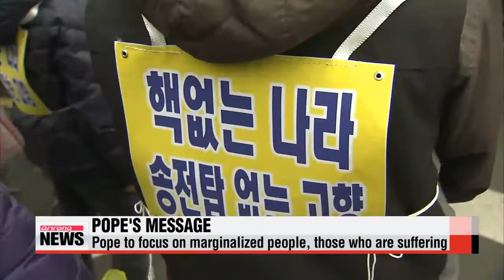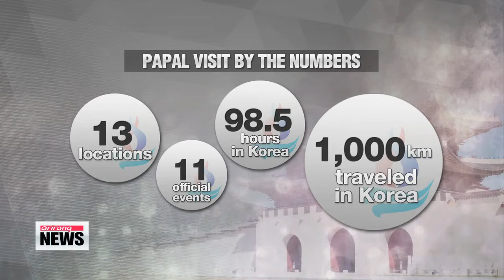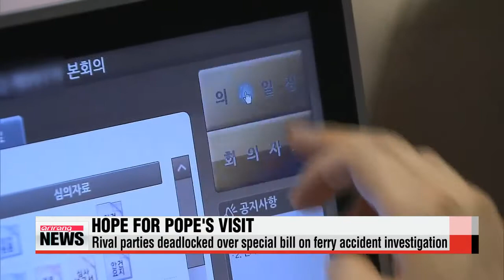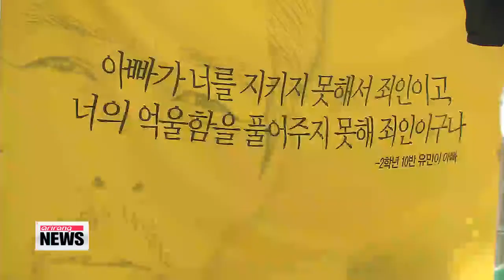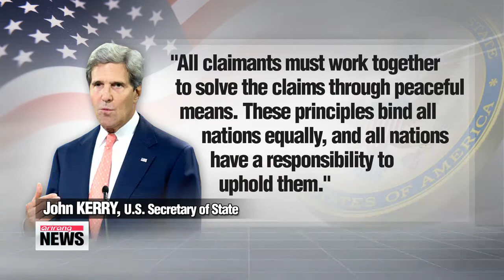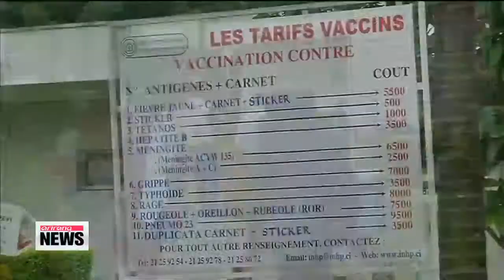ARIRANG NEWS 20:00 Pope Francis urges two Koreas to be patient with each other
Pope Francis started his five-day visit to South Korea on this Thursday.
And in first meeting with President Park Geun-hye, the pope, known for his affection for the divided Koreas, called for more dialogue, patience and understanding between the two sides.
Choi You-sun starts us off.
On the first day of his much-publicized visit to South Korea, Pope Francis called on the two Koreas to put down their display of force... and be patient in trying to forgive and understand each other.

"Peace is not simply the absence of war, but 'the work of justice.' And justice, as a virtue, calls for the discipline of forbearance."

The pontiff, who has publicly prayed for peace and reconciliation on the divided Korean peninsula, added justice demands a will for mutually-beneficial goals and building foundations of mutual respect.
Recognizing efforts for stability in the South, Pope Francis said such efforts were close to his heart as they affect the stability of the entire world.
President Park, who back in March proposed increasing humanitarian aid to the North... and people-to-people exchanges between the two sides to better prepare for reunification,... said Pyongyang, for its part, should lay down its nuclear arms.

"For Koreans on both sides to escape war and nuclear threats, enjoy happiness, and to reunite for world peace and prosperity, North Korea must first stop its nuclear weapons development, that can take away so many lives at once."

She then asked the pope to continue praying for those in conflict to forgive, those divided to unite, and for Koreans to work towards a unified Korea.
Pope Francis, who is dedicated to the society's marginalized and those in suffering, said not meeting their immediate needs, but assisting with their human and cultural advancement, should be the main goal.

"With peace and reconciliation high on the minds of Koreans during the pope's visit, it will be interesting to see what message President Park has for North Korea and Japan Friday, which marks the peninsula's liberation from Japan's colonial rule.